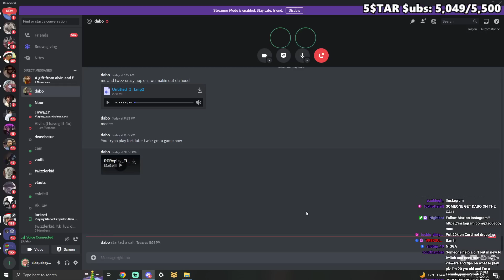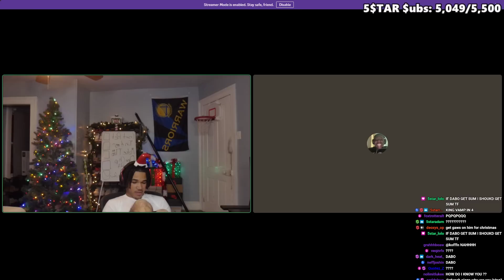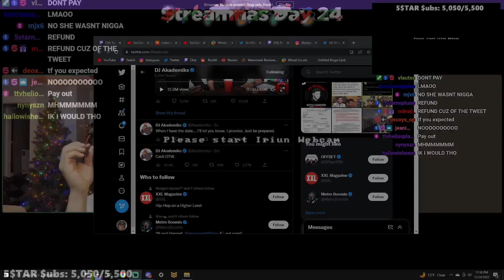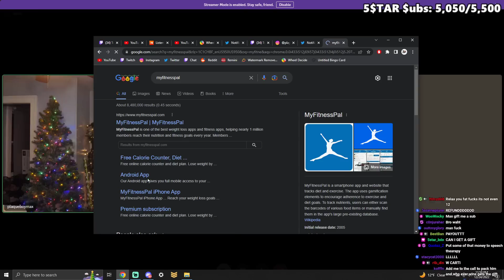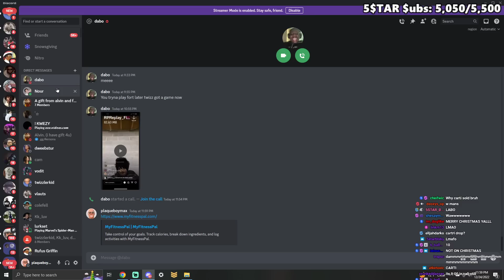PlaqueBoyMax & Dabo React To PlayBoi Carti NOT Dropping...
In this video, PlaqueBoyMax & Dabo React To PlayBoi Carti NOT Dropping...